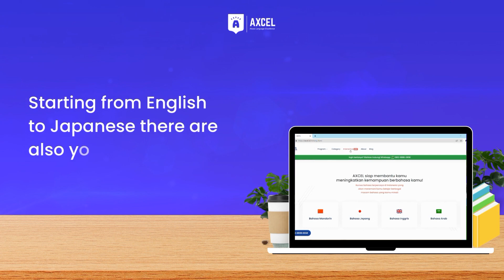TIPS MENGATASI ANAK YANG SPEECH DELAY